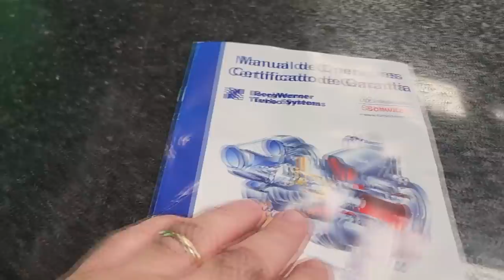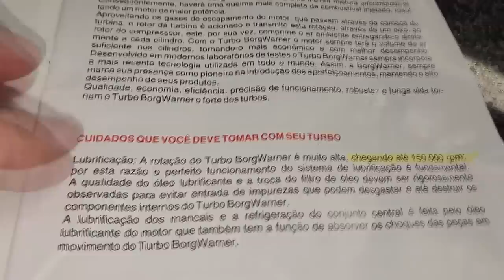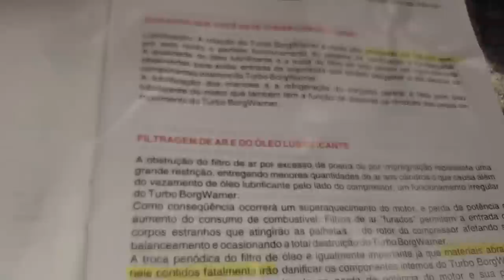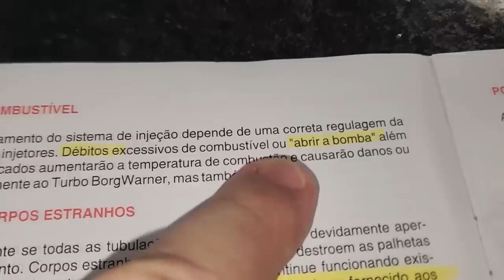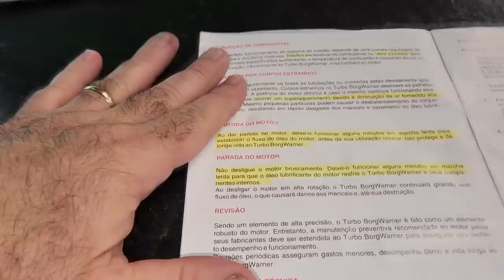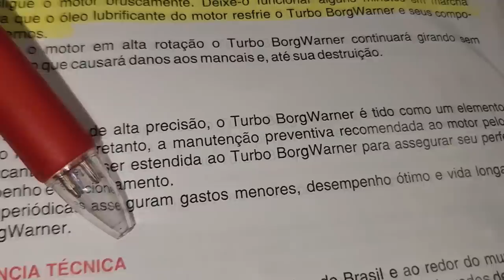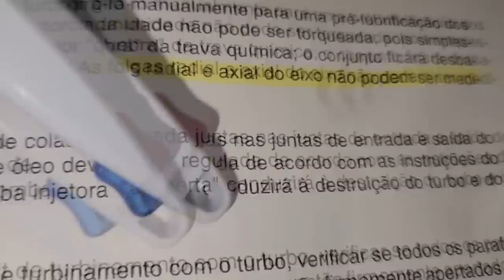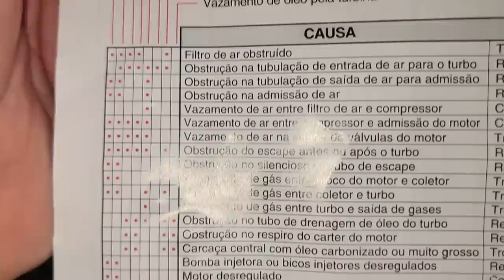EP. 1034// Turbina/Turbo Como Funciona? Como Manter? Qual CUIDADO? Como CUIDAR? Qual MARCA? ENTENDA!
Seu motor Toyota da Hilux/SW4 acendeu Luz de INJEÇÃO?
Motor com Piado Chiado?
Motor sem força?
Vazamento no motor da Hilux?
Entenda quando a turbina precisar ser trocada!

"embreagem s10"
"melhor mecânica"
"mecânica chevrolet"
"melhor marca óleo s10 5w30"
"como balancear"
"review s10"
"sw4 s10"
"militec funciona"
"serviços toyota"
"oficina toyota"
"o que é hilux garbosa"
"mecânica toyota"
"manutenção toyota"
"restauração hilux"
"hilux antiga"
"diesel 4x4"
"como montar motor diesel"
"diesel 4x4"
"embreagem s10"
"melhor mecânica"